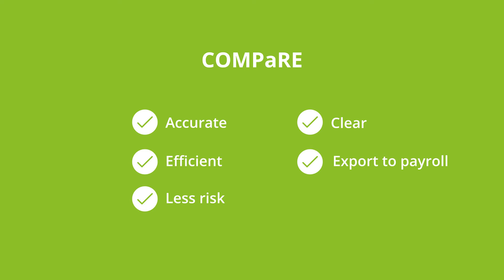COMPaRE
COMPaRE - a web-based application that is calculating the correct Tax and Social Security Base of expat compensation, with less risk, in an efficient manner leading to a very accurate result.